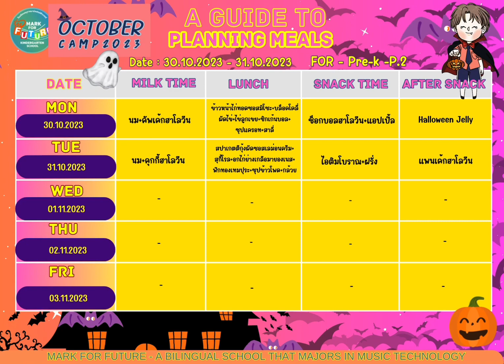Menus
🍲รายการเมนูอาหารประจำวันที่ 30 ต.ค - 31 ต.ค 2566 🍜
โรงเรียนอนุบาลมาร์คฟอร์ฟิวเจอร์